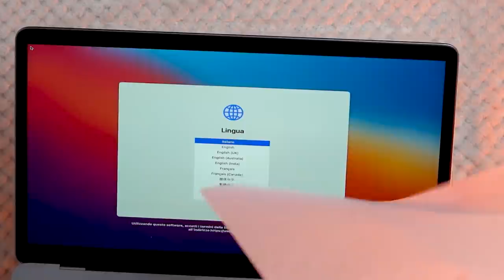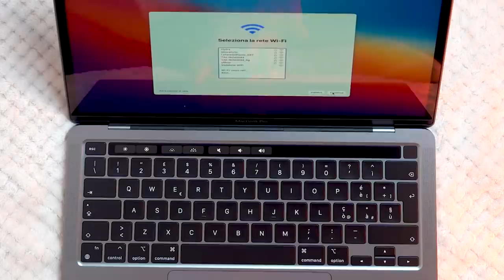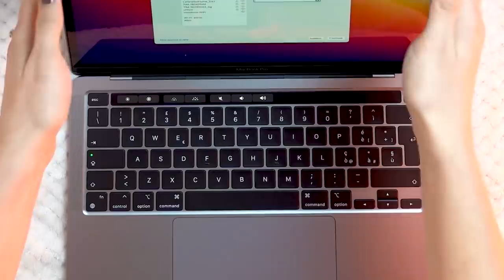UNBOXING SODDISFACENTE DEL NUOVO MAC PRO 13 🤤| ASMR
Triggers you will find: whispering, tapping, crinkles, unboxing, keyboard                 pasta

🍪NUOVO VIDEO OGNI LUNEDI' E VENERDI' ALLE 19:30🍪

💡 Altra attrezzatura:
Green screen e fondale